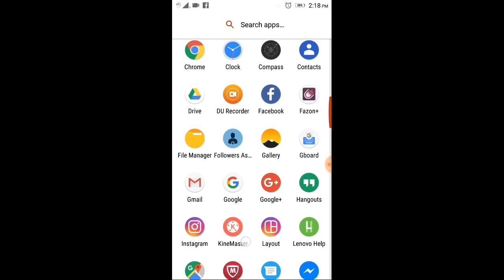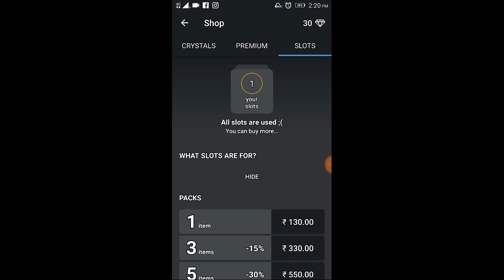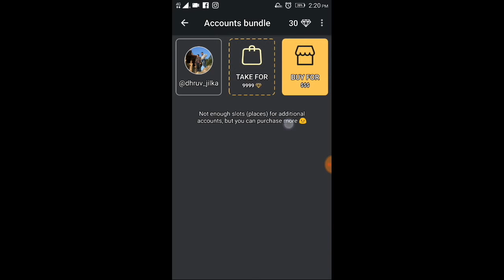Fazon+ 2021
More Search - Copy and paste On YouTube Search

1. unlimited Instagram followers
2. Fazon Plus
3. Fazon+ App
4. How To Use Fazon+
5. Instagram Followers
6. Instagram Auto Followers
7. Instagram Hacks
8. Free Instagram Followers